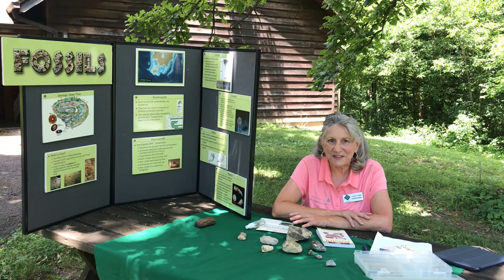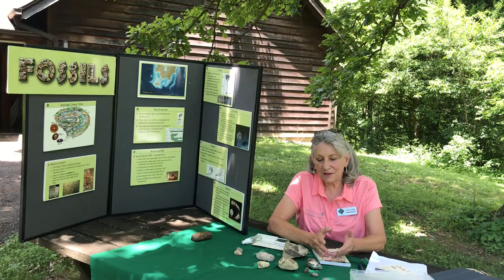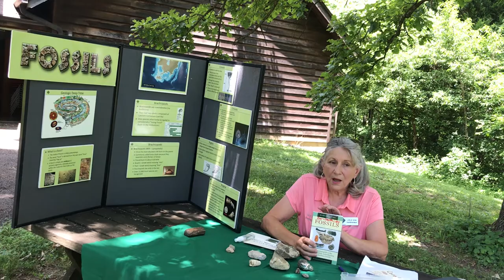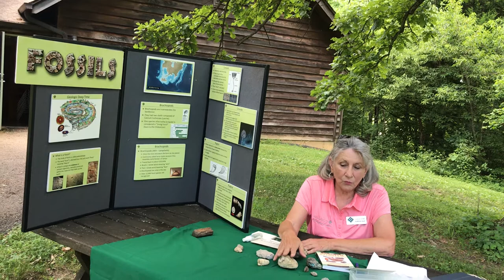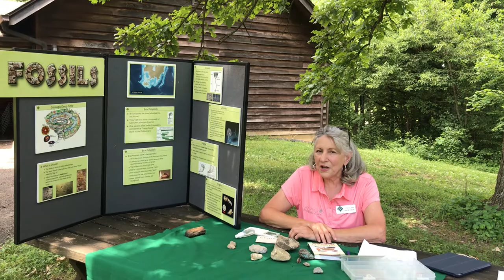Virtual Discovery Station: Fossils, Pt. 2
Join Bernheim Forest for virtual ECO Kids Discovery Days. Our wonderful team of Volunteer Naturalists is here to share some of nature's wonders with you virtually until we can meet on the first and third Saturdays of the month again.